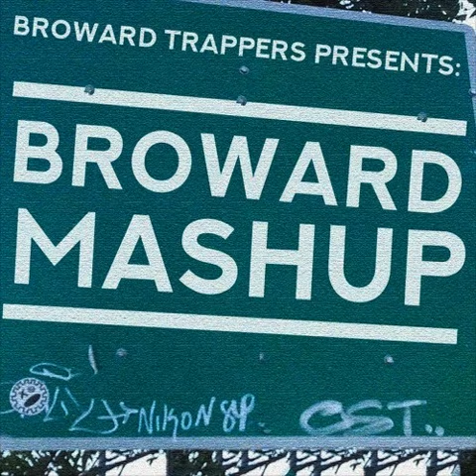BamSavage - MIGHT (prod. SkipOnDaBeat) (FAST) [BROWARD MASHUP]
Title: BamSavage - MIGHT (prod. SkipOnDaBeat)
Album: BROWARDTRAPPERS - BROWARD MASHUP
Track: 7/25